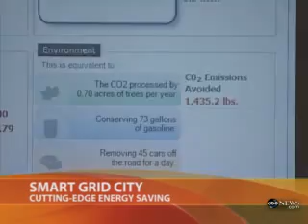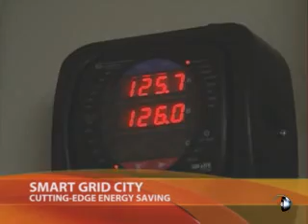Smart Grid City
The city of Boulder, Colorado in the USA has installed "Smart Grids", which allow you to determine how much energy you are using, at what times, and even where it's coming from.